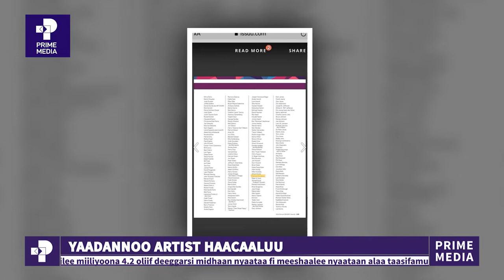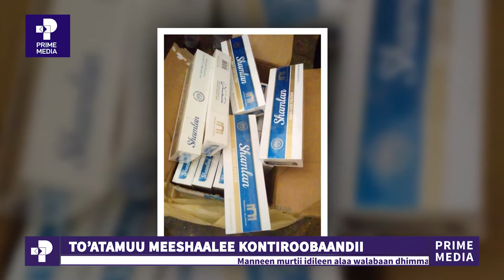Oduu Piraayim | Bitootessa 07 / 2013 |Prime Media